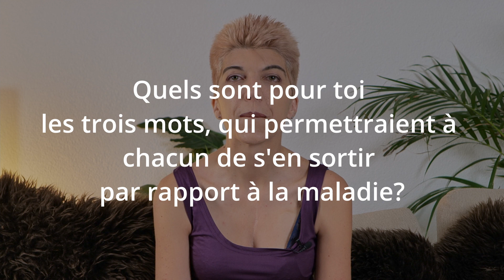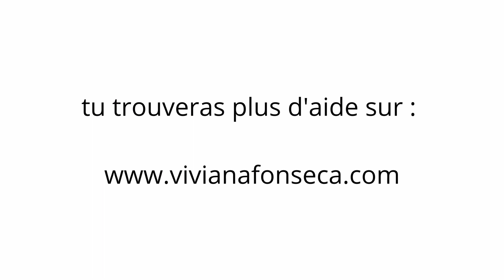FAQ Viviana Fonseca : Aller au-delà de la Maladie Renaître de ses cendres tel un Phoenix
Je me présente je m'appelle Viviana Je suis ici pour vous témoigner mon expérience de vie mon parcours de vie qui m'a permet aujourd'hui de renaître de ses cendres après la maladie cette chaîne YouTube vous permettra de vous donner des outils pour aller au-delà de la Maladie pour trouver la Vie et l'Amour , Aujourd'hui cela fait un mois que j'ai lancé ma chaîne YouTube et pour cela pour fêter ce jour j'ai décidé de me prêter au jeu c'est une vidéo un petit peu spécial mais je vais répondre à toutes les questions que vous m'avez posé
"Ou et qu'on es-tu né ?" je suis né à Coimbra. "Quel est ton signe astrologique t'identifie-tu à lui ?" Je suis balance et je mets en effet associés car j'ai tendance de tempérer et j'évite les disputes j'essaie toujours de tempéré dans le sens de la communication et faire du bien aux autres Pourquoi as-tu immigré en suisse? Je suis née avec une maladie cardiaque la TétralogiedeFallot les médecins ont trouvé peu d'astucieux de m'envoyer au CHUV donc à l'université de Lausanne "Qu'elle a été pour toi la phase la plus difficile de Ta vie est la plus marquante ?" ça a été de ne rendre compte qu'au final j'ai réussi tout ce que j'ai grâce à moi je suis né dans un monde sauvage comme le film Jumanji où on m'a donné X vies à vivre et il fallait que je donne tout pour le tout pour survivre et me libérer de toutes les personnes toxiques et pouvoir enfin vivre la vie que j'ai toujours souhaité vivre et la phase la plus difficile c'est d'aller au delà de des principes, des croyances qui ne sont pas les vôtres et de se battre pour se guérir stabiliser et croire que l'impossible devient possible. "Ou penses tu trouver toute ton énergie ?" Je pense trouver mon énergie déjà dans mon prénom qui veut dire pleine de vie et aussi dans les moyens que j'ai mis en place à travers la musique à travers la danse à travers aussi mon parcours de vie
 j'ai vécu le coma j'ai traversé le tunnel et je sais que de l'autre côté d'elle et à vos proches et son parti qui vous attend dans des moments les plus difficiles as-tu réussir est surmontée grâce à ta propre énergie ou à l'aide des autres grâce à ma propre et des rejets et à mon ange gardien ma bonne étoile qu'elle toujours là pour moi et à chaque fois que je suis dans le plus profond de mon être je peux toujours demander de l'aide et dans un des moments les plus difficiles que j'ai eu récemment je peux compter que sur très peu de personnes voire une personne pour pour me donner le déclic pour me battre postulat voir une mission de vie et pourquoi oui ma mission devait est d'aider les gens pourquoi je crois que ça te souhaiter comme ça en fait depuis ma tendre enfance depuis l'âge de mes trois ans j'ai toujours été là pour aider les gens même opéré au cœur récemment broncher aux machines il y avait une petite fille des Terres des Hommes qui étaient branchés à la pareille à l'époque et j'avais toujours une blague pour la faire rire en fait j'ai toujours au delà de mes soucis avoir pour égayer la vie des gens saturent était dans mon bon ma personnalité voici un mois on a publié la première vidéo sur la chaîne YouTube penses tu que sa suite à la mission de vie non voilà un mois que j'établis près de 15 vidéos et je dois dire que de partager mes expériences de vie d'avoir osé sauter le pas et voir les retours que j'ai plus que jamais en fait ça confirme qu' il faut que je partage et au monde entier cette positive attitude
quelqu'un qui m'est très très important même si j'ai une grande tribu qui vais sur moi vous pouvez trouver son chapitre dans mon livre qu'elle est appelée justement mon ange gardien c'était une personne qui était pour moi une figure paternelle
depuis c'était vraiment la clé pour le réveil de la guerrière qui est en moi. C'est quand j'ai perdu que j'ai réalisé que la vie était trop courte même si j'avais déjà eu les opérations je savais pas que c'était compliqué mais c'est vraiment le sa perte qu'a fait que j'ai pris conscience que que la vie était dure ça m'a enlevé de mon insouciance l'enfant c'est à moi de vous poser trois questions quel est pour vous l'animal qui vous correspond le mieux que vous défini première question deuxième question si vous deviez laissé un message à une personne que vous qui vous tient à cœur mettez en commentaire juste par rapport à quai c'est pour vous et troisième question c'est si vous aviez 24 heures à vivre quelle serait la chose qu'on ferait pour vous.